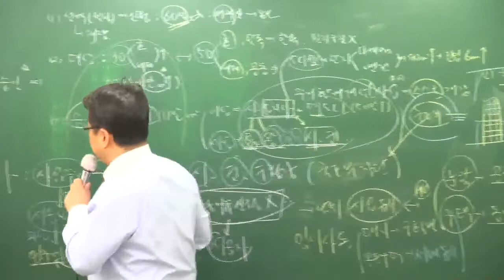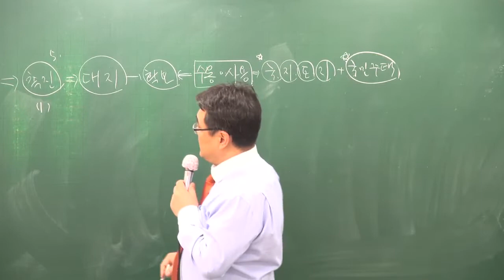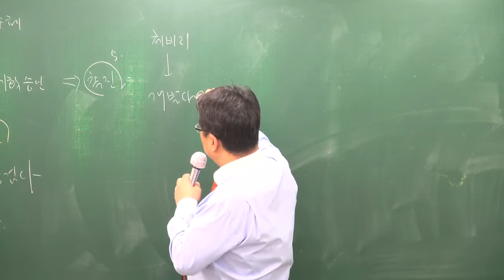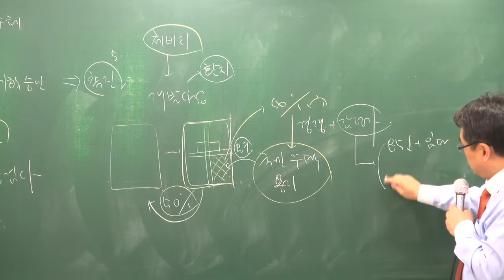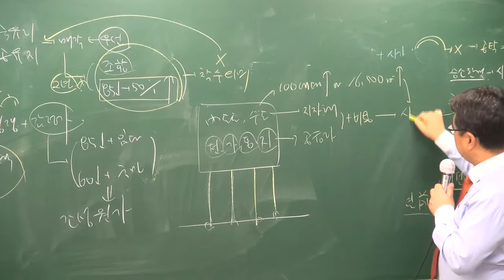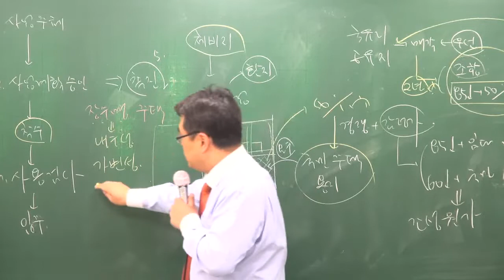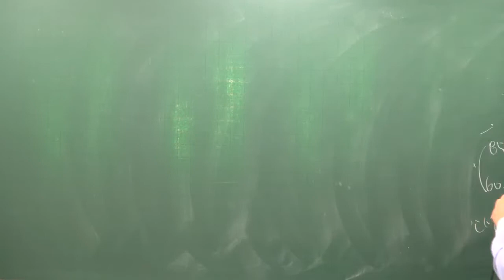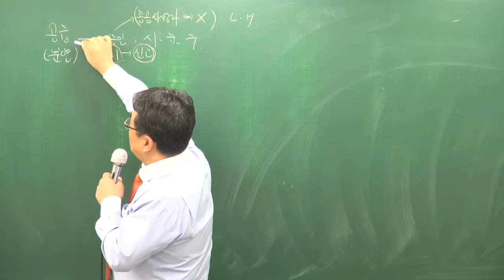[주전무] 2018년 주택관리사 관계법규 기본이론과정 11-5